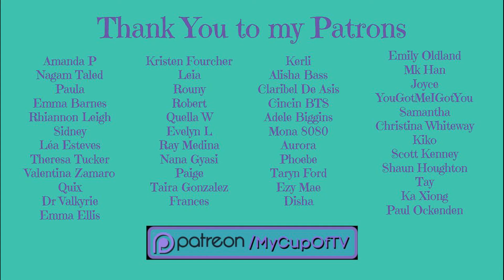Buffy the Vampire Slayer 2x21 'Becoming: Part One' Reaction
We're here at the end of season two with part one of the season finale. Buffy has a big decision to make. Keep trying to save Angel? Or kill him? Also, what is Spike up to?! Let's find out in Buffy the Vampire Slayer 2x21 'Becoming: Part One'.